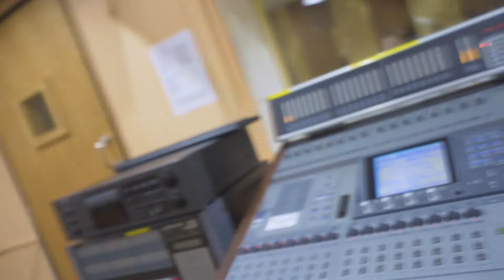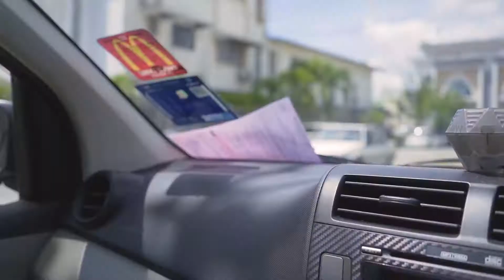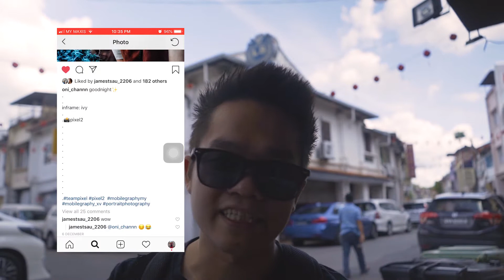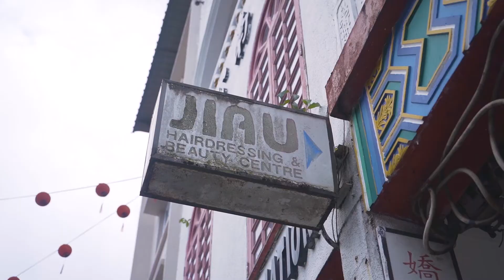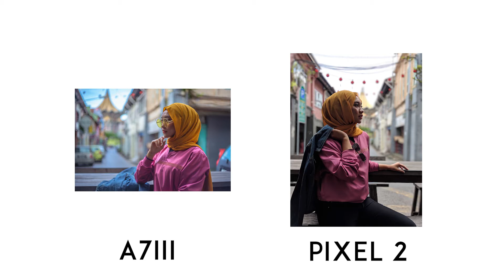The Ultimate Shootout - Ep1 | Camera Vs Phone Shootout (Sony A7III vs Google Pixel 2)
Don't forget to check out Im's Instagram for some insane shots from the google pixel 2 and sony a6000:

Canon EF-M 15 - 45mm IS F3.5 (kit lens)
Iphone 7
Zhiyun Smooth Q
Dji Spark
Canon EF 50mm STM F1.8
Canon EF-S 18 - 200mm IS F3.5
Joby 3K Kit
Sony a7III